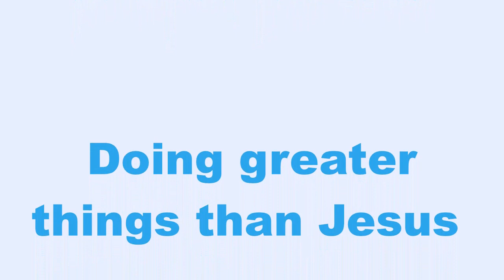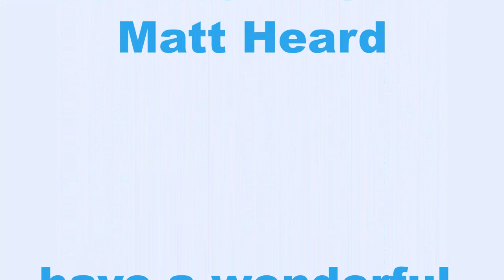Term 2 week 5 Chapel service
Hadlow School Term 2 week 5 Chapel Service